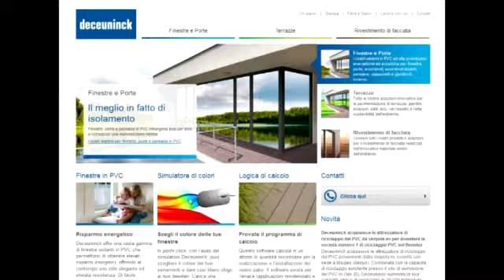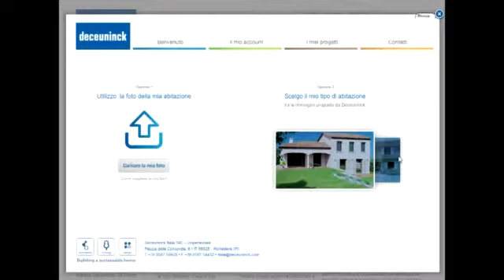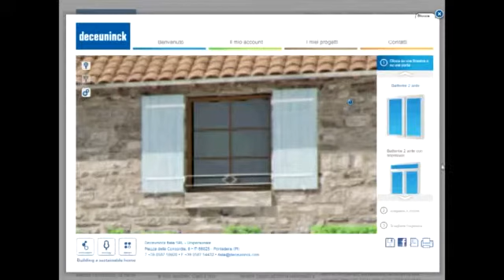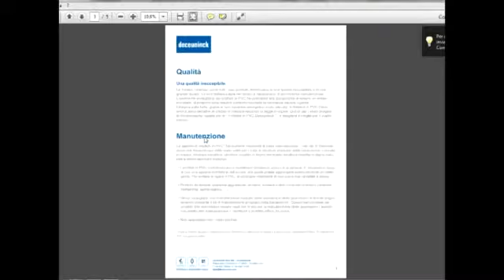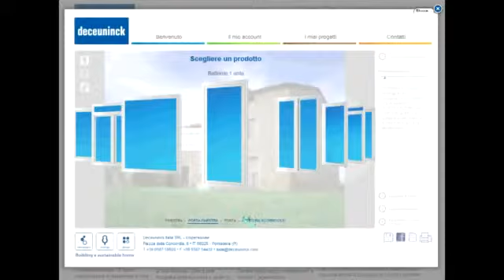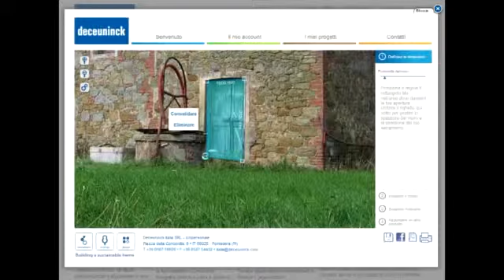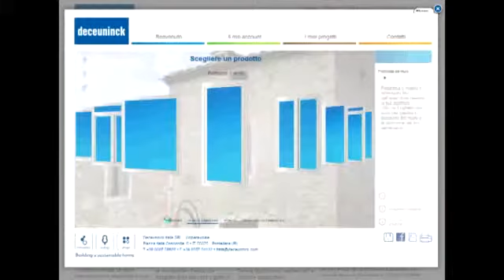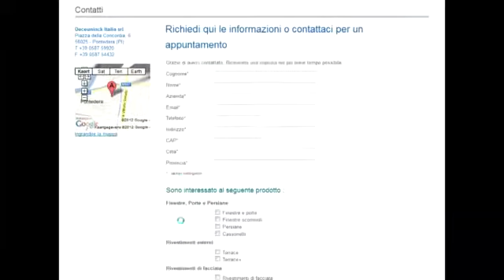Simulador de colores Deceuninck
Escoge el color de tus ventanas con el simulador, podrás ver antes el resultado final.